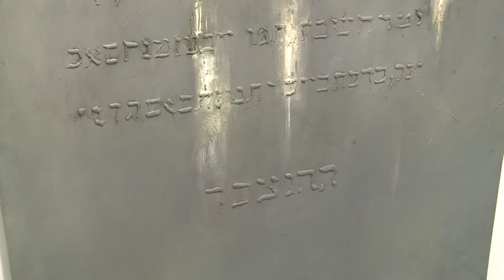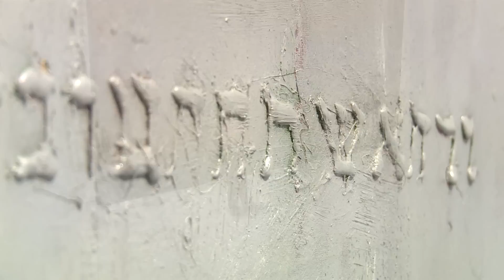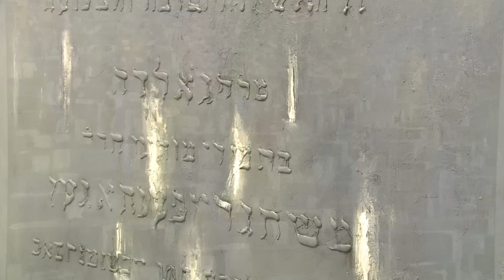kulturogrady 22 01 wystawa D Marszewski